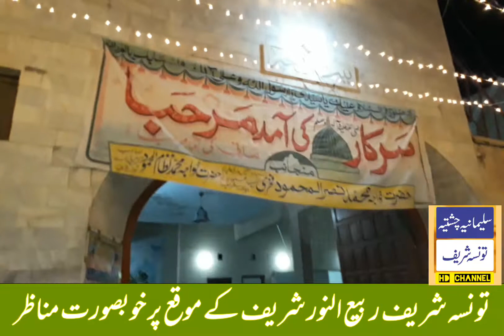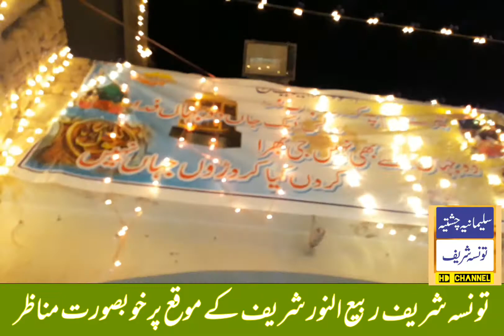Taunsa Sharif Rabi Ul Awal Sharif Charagan 1443 hijri 2021 esvi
سرکارﷺ کی آمد مرحبا مکی کی آمد مرحبا

تونسہ شریف ہر سال کی طرح اس سال بھی عید میلادالنبیﷺ کے سلسلے میں خوبصورت چراغاں کا اہتمام